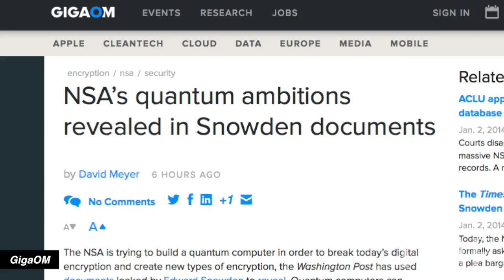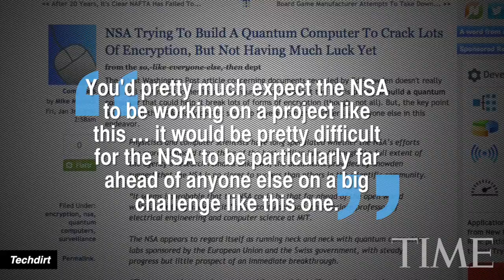The Nsa Is Building A Computer To Crack Almost Any Code | TIME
In theory, the computer would be able to make calculations faster than any traditional computer. While this could compromise everything from home banking to state secrets, the nearly $80 million project hasn't succeeded yet.